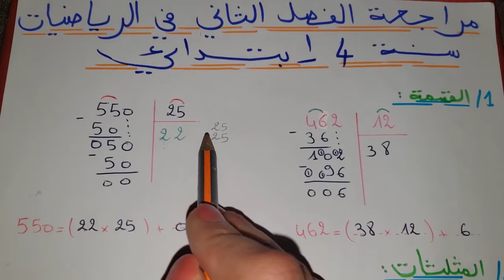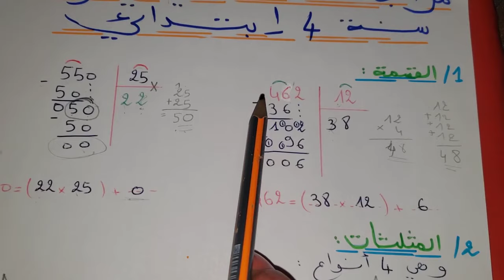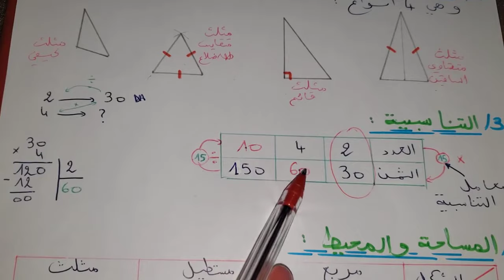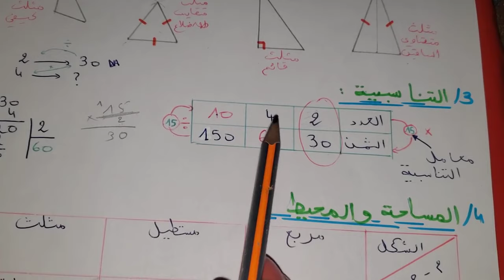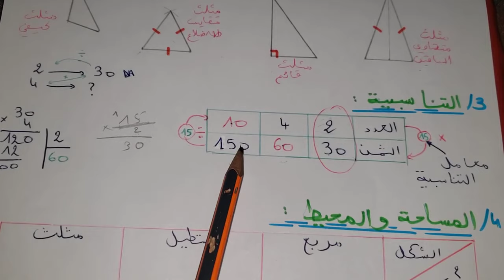مراجعة الرياضيات للفصل الثاني في فيديو واحد فقط للسنة 4 ابتدائي و تحصل على 10/10 في الاختبار بسهولة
القسمة
التناسبية
المساحة و المحيط
المثلثات
مراجعة شاملة في الرياضيات للفصل الثاني سنة رابعة ابتدائي